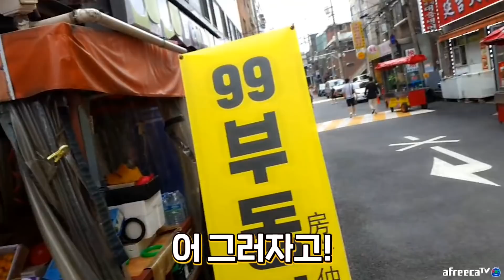여동생의 슴로스백을 처음본 김봉준 반응ㅋㅋㅋ